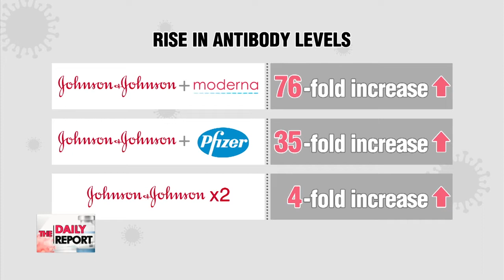S. Korea expands booster eligibility to people who've received shots overseas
한국과 미국 부스터 접종 대상 확대

CONTRARY TO HOPES... there has been a TANGIBLE REBOUND... in daily infections... here in the country... AND... the question now... is... will... such SPIKES... DERAIL... our plans... to MOVE OUT... of pandemic-related restrictions?
Well... to answer... that... and... more... KIM YEON-SEUNG  ... joins me... now.

Hi Sunhee.

So... are we looking at a shift in stance... from the government... in light of this recent surge?

It doesn't seem like it for now.
Health officials said Wednesday... that they're currently drafting a comprehensive plan... that could see the return of normal routines... that closely resemble those we enjoyed before the pandemic.
They will announce the plan within this month.
Speaking of returning to normal,... Jamsil baseball stadium here in Seoul ... opened its doors to live spectators... for the first time in 104 days.
People who've been fully-vaccinated for at least two weeks... had to show their proof of vaccination at the gate to enter.
All visitors had to be fully vaccinated... and the stadium was only allowed to operate... at 30 percent of its capacity.

Meanwhile... I hear... authorities here are expanding... the SCOPE... of their booster campaign?

Yes. The Korean government has decided... to make more people eligible to receive booster shots.
Health authorities announced Tuesday... that people who've been vaccinated outside the country... can also sign up to get their boosters... here in Korea.
So this may be relevant to many people... who are tuning in right now.
For most people,... they will get their booster shots... six to eight months after being fully inoculated.
But for those who are immuno-compromised,... it's recommended that they get the booster two months... after their most recent jab.
They can start getting their booster jabs from the 1st of November.

Yeon-seung... tell us... more... about people... who are considered... immuno-compromised.

So earlier this week,... the government defined the following groups of people... as being immunodeficient. They include... patients with acute leukemia, lymphoma, multiple myeloma, bone marrow fibrosis, and solid cancer... among others.
And people who've gotten a stem cell transplant within the last two years... or who are still being treated with immunosuppressant drugs... 2 years after the procedure... are also eligible to get the booster shot from next month.

Elsewhere... Yeon-seung... I hear... authorities in the U.S. are FURTHER...exploring... the option... of cross-inoculation... for their booster campaign?

Sure. The U.S. FDA is expected to allow a 'mix and match' approach... for booster shots later this week,... especially for people who've gotten the Johnson and Johnson vaccine.
That means people in the U.S. can get a booster... that is of a different vaccine type... than the jabs they received previously.
This move has been backed... by a recent study that recorded a 76-fold rise in antibody levels for people who received a single dose of Johnson and Johnson and followed it up with a Moderna booster.
Moderna boosters showed the sharpest increase of antibody levels compared to people who've gotten the Pfizer or Johnson and Johnson booster.
The results of the study however... are only preliminary... and reflects short-term findings from a small sample size.
So it doesn't conclusively prove that this "mix and match" approach is better,... but this move does provide room for greater flexibility.
Currently,... the FDA has only given the green light to Pfizer boosters in certain populations that are considered high-risk, including people who are 65 and over.
But this impending decision by the FDA,... could make tens of millions more Americans... eligible for extra shots by the end of this week.

Right... then... thank you for now... AND... do stay... with the broader talks... with Soa.